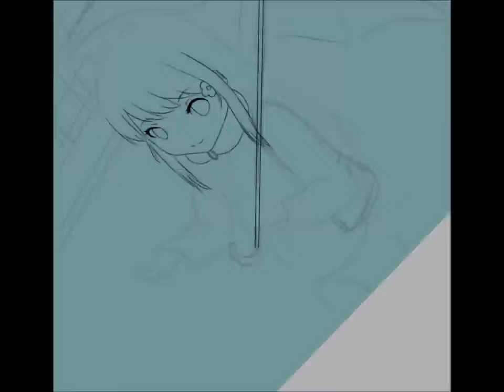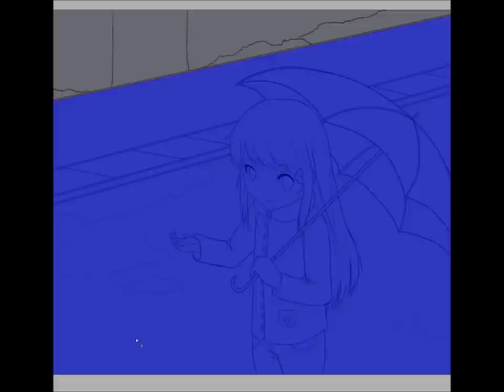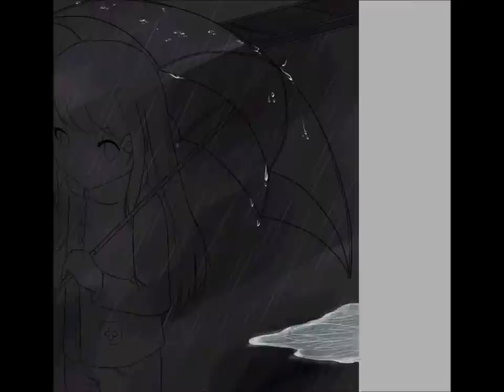Rain [ paint tool sai - Chilien ]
Shimotsuki Haruka - EXEC_HYMM_BATTLESPHERE
Asriel - Kegare Naki Yume (KanaRin) [Yume]